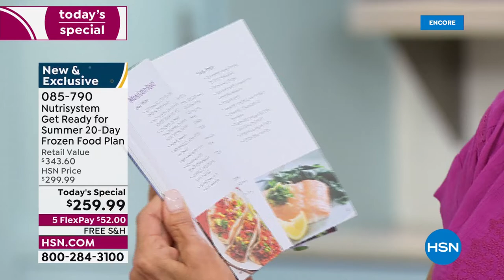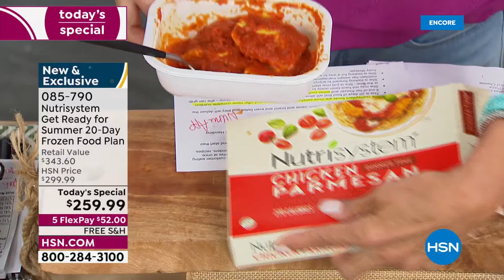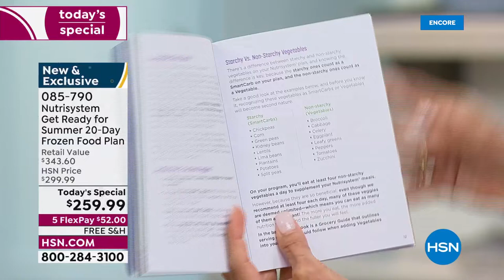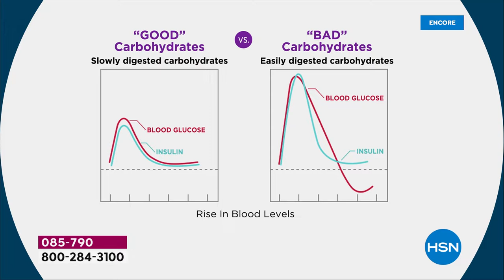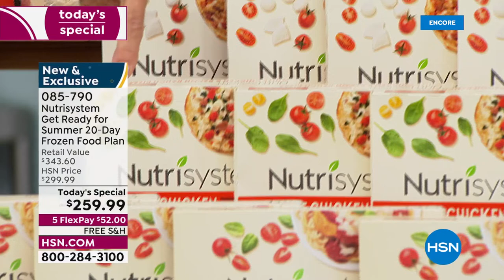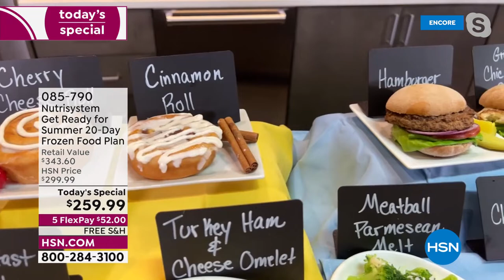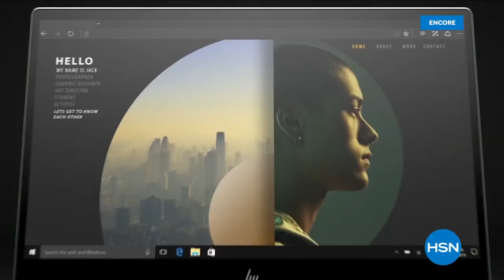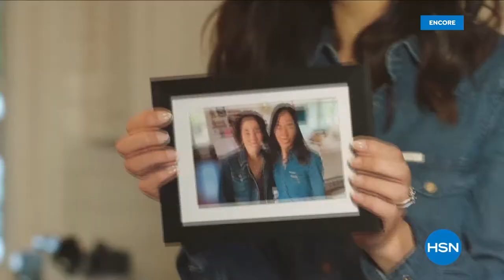HSN | Nutrisystem 04.12.2022 - 07 AM